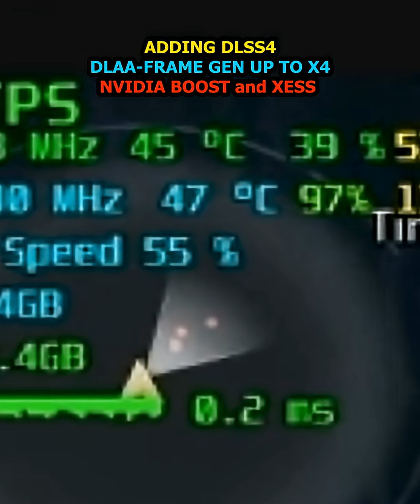WHERE WINDS MEET OFFICIAL DLSS4 DLAA XESS FRAME GENERATION FIX!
A fellow gamer asked me to fix the issue with all the settings missing from Where Winds Meet, one of the most popular MMORPG open world games of 2025! #4 spot to 5 on steam free to play all times list!

What's the point of having a 2025 card or a 3060 let's say, where you can use DLSS4 and FG x2 without barely any ghosting and get more than enough FPS to keep up with the rest of the gaming community. So I had to provide this tutorial on how to add those settings so you may have a better experience playing WMM!

X (notice my first follower)